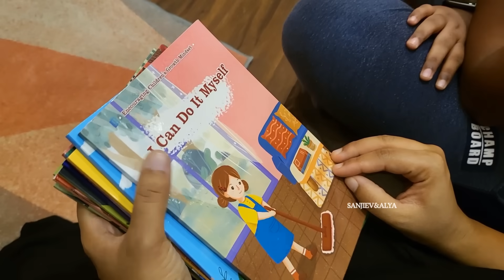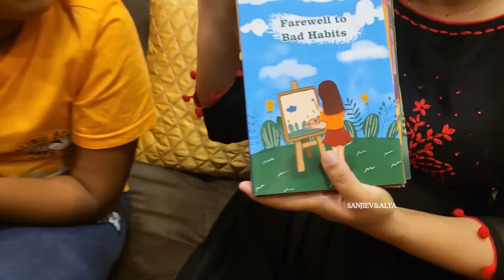Aila's 1st Day to School | அதுக்குள்ள School aah | Exclusive Video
Hey Everyone. This video is about a surprise Aila's first day to school. Do watch the video for Aila & Alya's fun filled moments. Hope you guys enjoy.